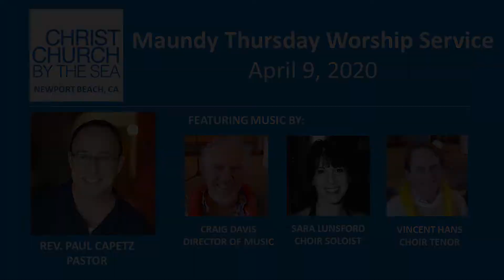Maundy Thursday Worship Service, Christ Church by the Sea, Newport Beach, CA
Maundy Thursday Worship Service, April 9th

Tonight our Worship Service is lead by Reverend Paul Capetz, the Pastor of Christ Church by The Sea, Methodist Church, Newport Beach, CA.

We are proud to feature music performed by the talented Craig Davis, Vince Hans and Sara Lunsford.

Today we take this opportunity to remind ourselves we can still be a church together under these circumstances. We are joining the nation, and the world, in prayer for all those affected by the corona virus.

To make a one time donation or recurring donation to Christ Church by the Sea, Newport Beach, CA, by credit card or debit card, please go to our donation

Thank you and may God Bless each and every one of you.